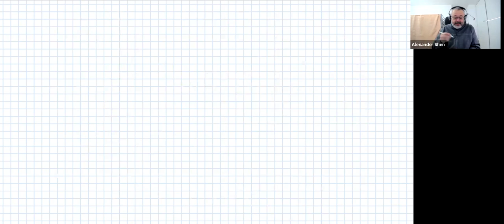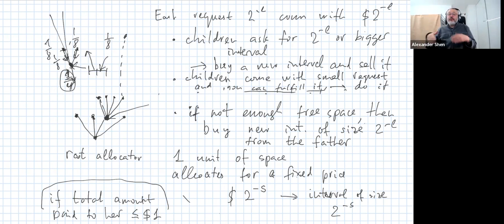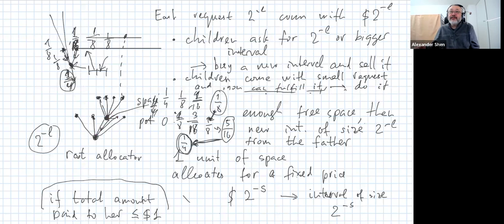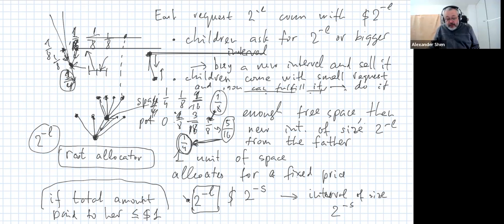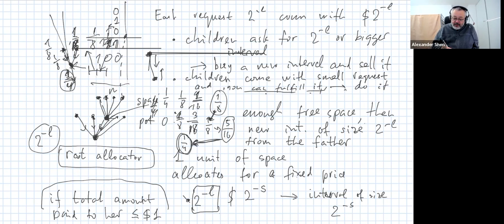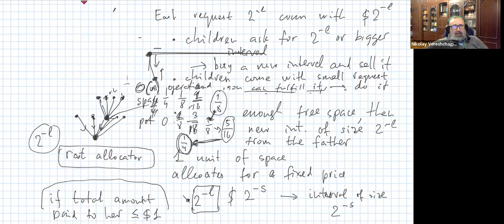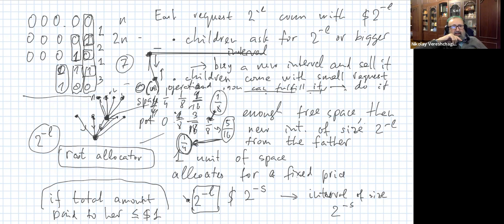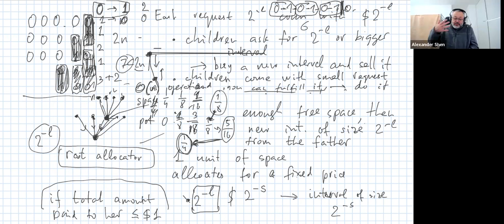Kraft--Chaitin--Barmpalias--Lewis-Pye lemma and Kucera--Gacs theorem (A.Shen, 2)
The second attempt (but also not very successfull).

Start of the seminat: 11:25